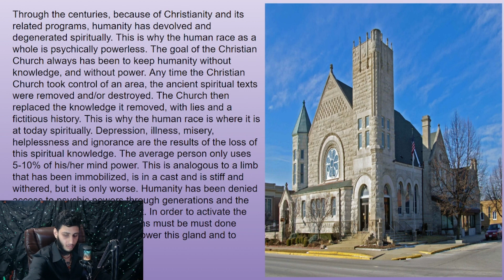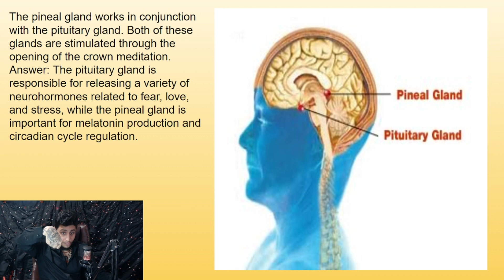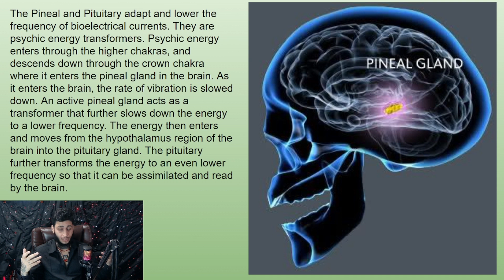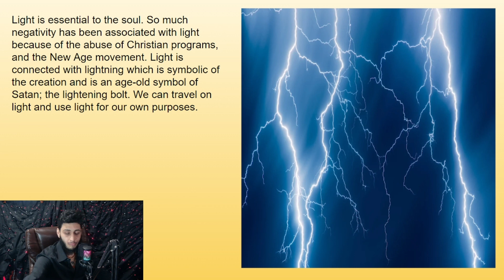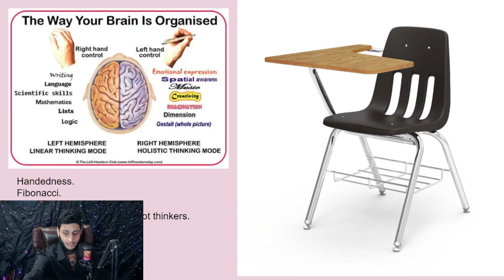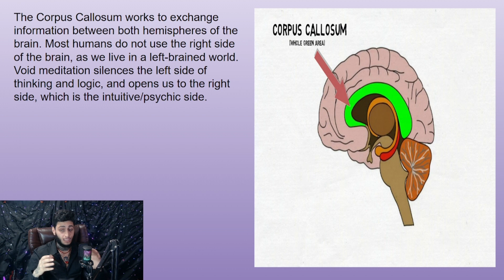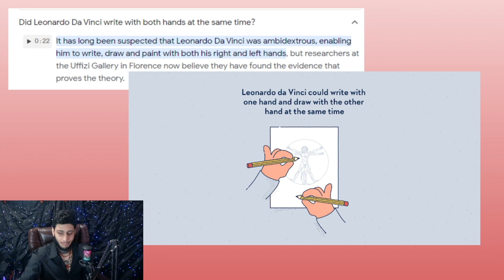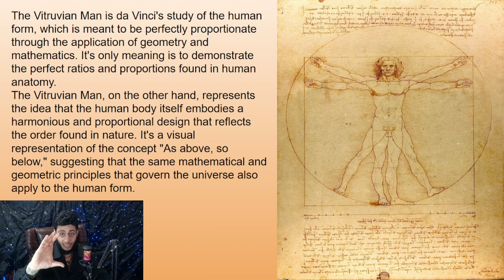Occult Power: Exploring the Pineal Gland's Secrets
🧿"Welcome to a journey deep within the realms of the human brain as we explore the enigmatic Pineal Gland and its potential occult power. In this video, we'll unravel the mysteries surrounding this tiny, pinecone-shaped gland located deep within the brain and delve into its esoteric significance.🧿

⚡The Pineal Gland has long held a place of fascination in esoteric and spiritual traditions, often referred to as the "third eye" or the "seat of the soul." While scientific understanding of this gland continues to evolve, it has been associated with the regulation of circadian rhythms and the production of the hormone melatonin.⚡

✨But beyond its physiological functions, the Pineal Gland has been shrouded in mysticism and symbolism, believed by some to be a gateway to higher consciousness and spiritual enlightenment. We'll explore these beliefs and discuss the role of the Pineal Gland in various spiritual and esoteric practices.✨

🔺Whether you're a skeptic, a spiritual seeker, or simply curious about the intersection of science and metaphysics, this video aims to provide insights into the Pineal Gland's fascinating role in human consciousness. Join us as we uncover the occult power within the brain and its connection to the Pineal Gland.

Thanks
@Stanly Vincent